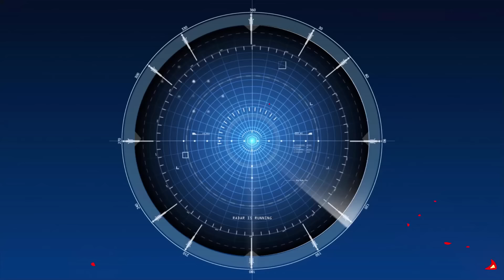Железных монстров : Самосвал со льдом против бронированной буровой машины / Мультики про танки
Привет! Добро пожаловать в RAT CARTOONS - Мультики Про Танки.
👉Если вы любите танки и мультики. Здесь вы увидите танки, объединенные 2D-анимацией, чтобы создать для вас привлекательность и юмор, в основном на основе игры World of Tanks.
👉Мы создаем огненные сражения между гигантскими танками и отличные привлекательные изображения, чтобы развлечь вас после тяжелых дней и дней работы.
👉RAT CARTOONS - Мультики Про Танки - это еще и место, которое принесет опыт и знания о новых танках, дав вам больше знаний о них.